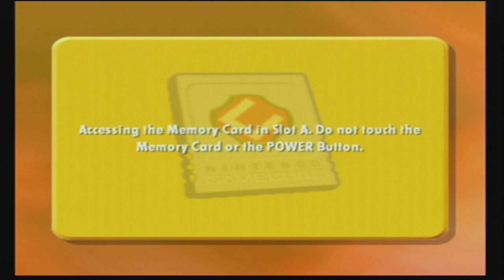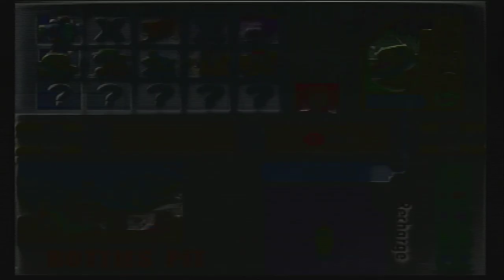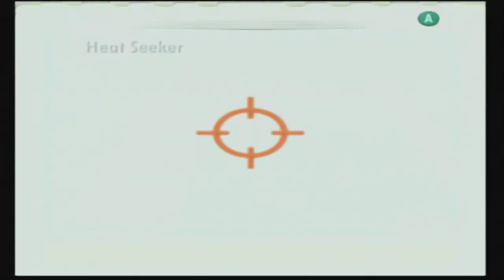Cubix Robots for Everyone: Showdown: [Part 3/9] - (Katastrophe)